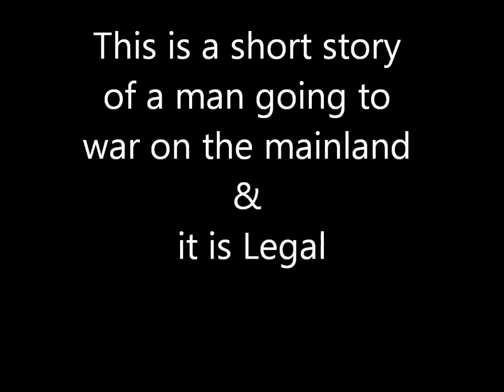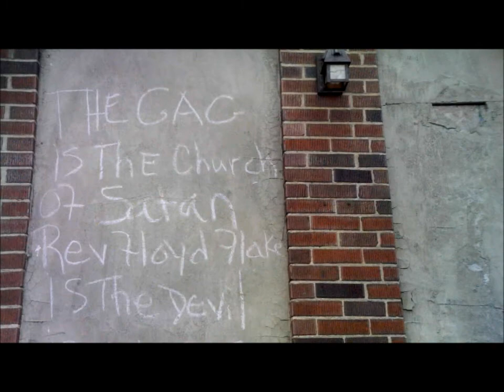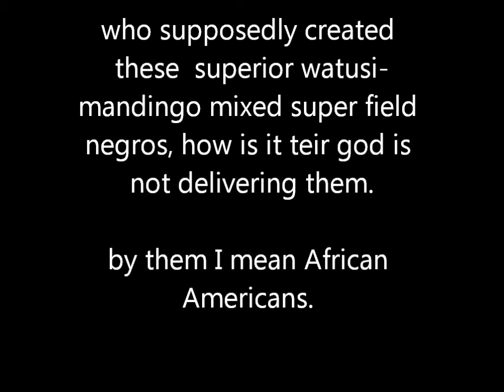"MAYOR BLOOMBERG" IS @ ALLEN A.M.E TO HARVEST DUMB NEGOR & GET THEM TO VOTE FOR A3rd TERM